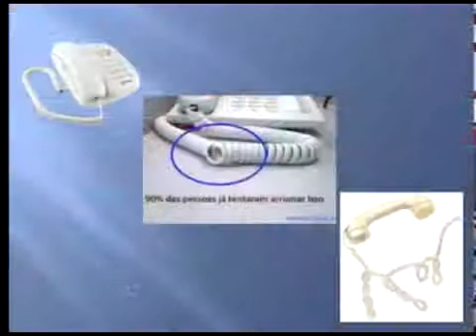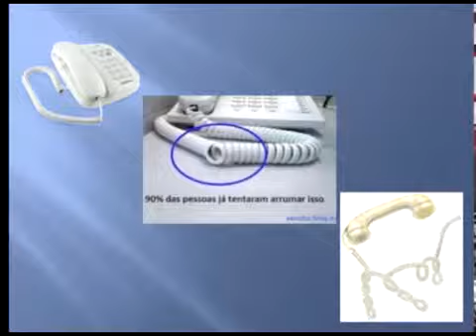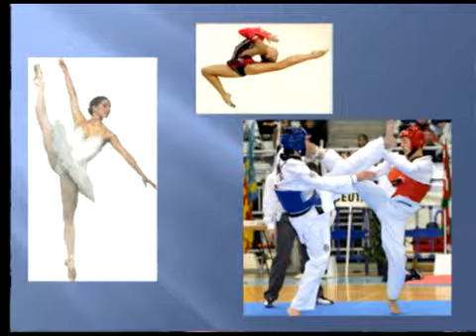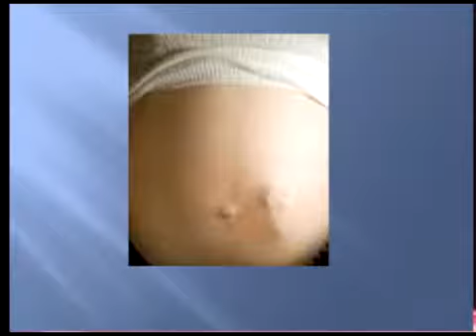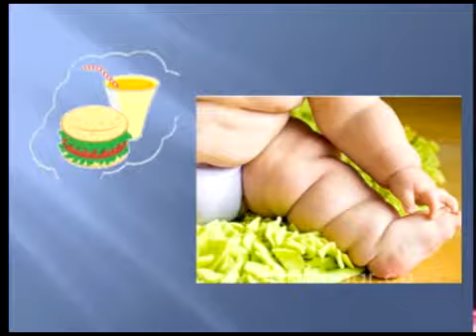Programa Ser Mulher exibido na Fonte TV 23/06/2012